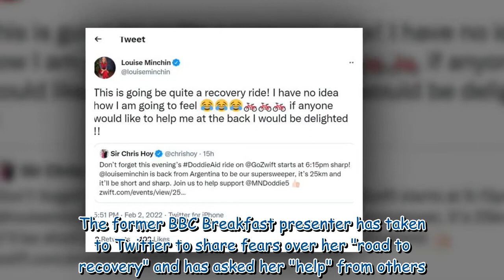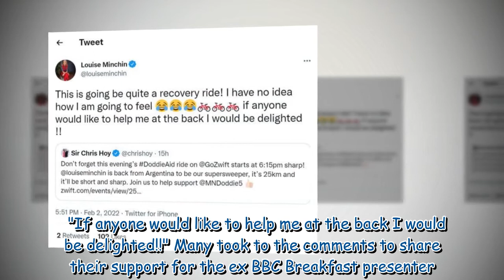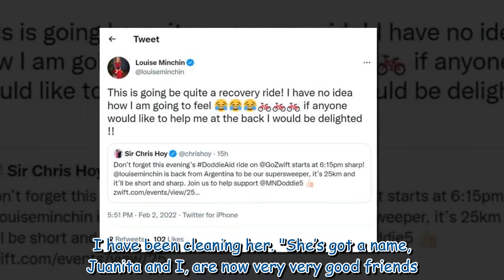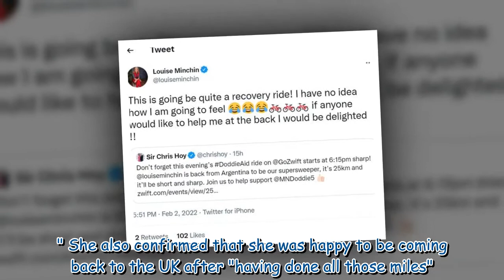'Help me!' Louise Minchin sends out call for help over 'recovery' fears